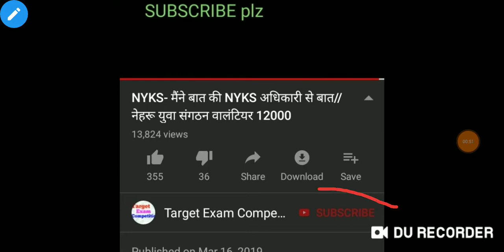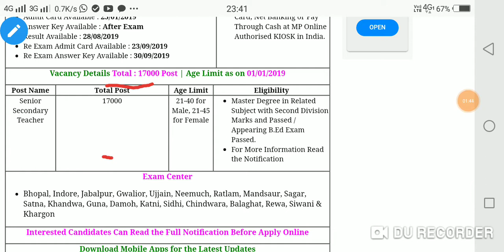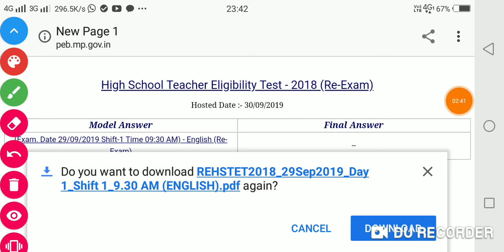Mp Tet Re Exam Answer key 2019 कैसे चेक करे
mp tet 2019
mp tet exam
mp tet priksha
mp tet result
mp tet high school
mp verg 2 result released
mp result
mp verg 2 result
verg 2 exam
mp exam board verg 2 answer key
मध्य प्रदेश शिक्षक भर्ती 2019
mp tet exam re Exam answer key result cut off verg 2 result released 2019